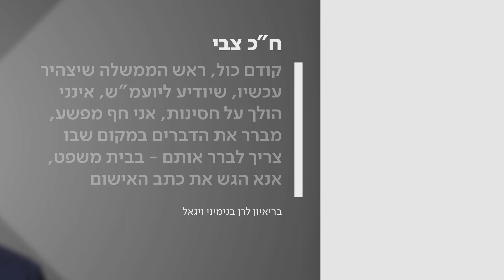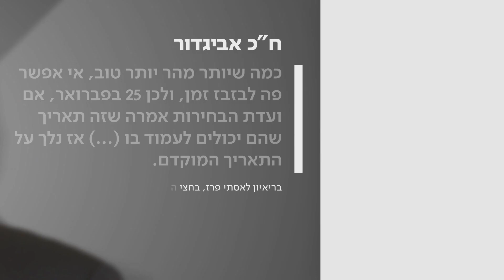בדרך לבחירות שלישיות?: עימות בפגישת נתניהו-גנץ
כאן חדשות | פגישת רה"מ נתניהו ויו"ר כחול לבן בני גנץ היום בקריה בתל אביב הסתיימה ללא התקדמות, ונראה כי ישראל בדרך לבחירות נוספות – בפעם השלישית. כתבתו של מיכאל שמש, מתוך חדשות הערב 03.12.19